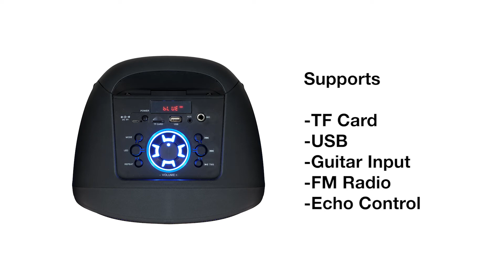Takara T 66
Takara Karaoke Speakers T 66 with 2-Cordless Mic, Bluetooth, USB TF Card connectivity, FM Radio features. Bluetooth connectivity to enjoy music with Mobile. Stylish Look with Handel and Disco Light. It is Very useful many other outdoor and indoor use. It can connect any audio video device with wire or wireless. You can also connect musical instrument like Guitar synthesizer or other digital instruments. It has approx. 4 hours battery backup. With  Bluetooth and Karaoke It Can be connected with any audio/video device like Mobile/Pc/DVD USB - TF Slot Simply plug & play USB and TF card support FM Radio - 2Cordless Wireless Mic Free also Wired Mic Slot Battery Backup – 4 to 5 hrs.